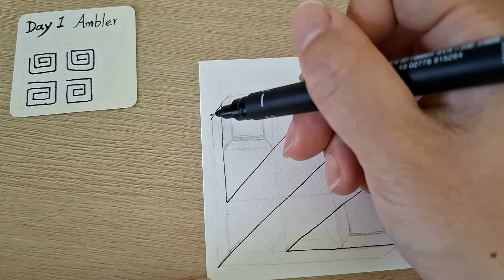2024 INKTOBER TANGLES ||day1~Ambler|| 隨意禪繞.放鬆.舒壓.輕鬆畫.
2024 INKTOBER TANGLES ||day1~Ambler|| 隨意禪繞.放鬆.舒壓.輕鬆畫.